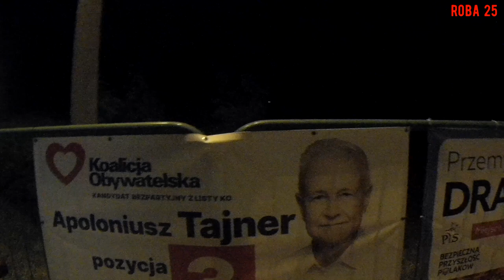Nocka wokół Jeziora Goczałkowickiego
Kiedy w nocy nie ma co robić :)